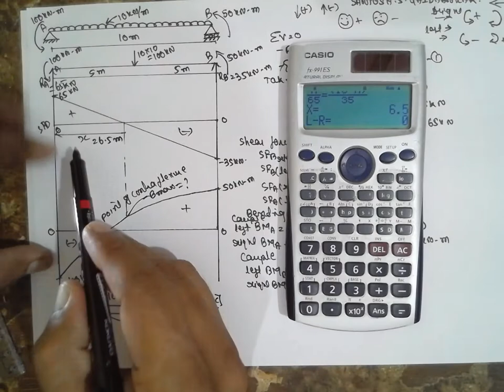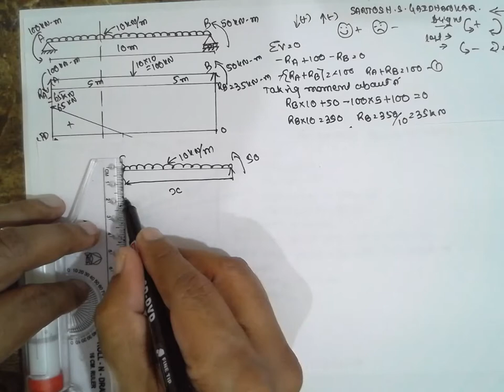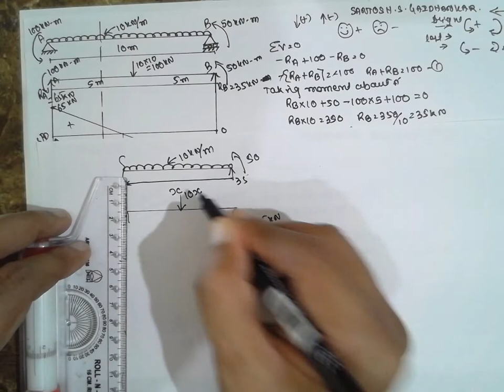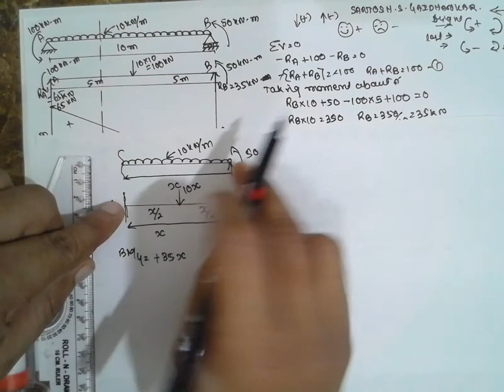Simply Supported Beam with point load and udl-16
Simply Supported Beam udl